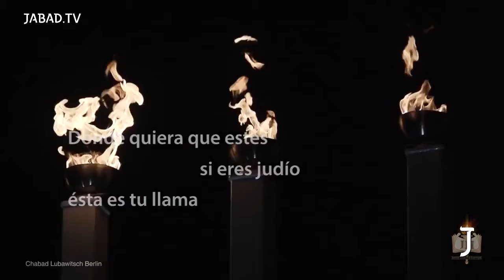JP - Reclama tus llamas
Estés donde sea puedes ser parte de una milenaria tradición